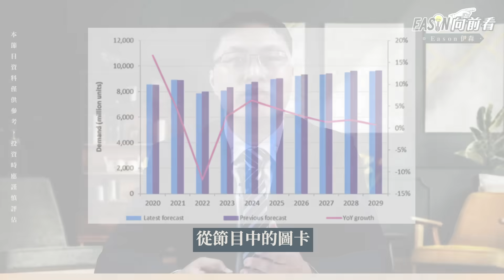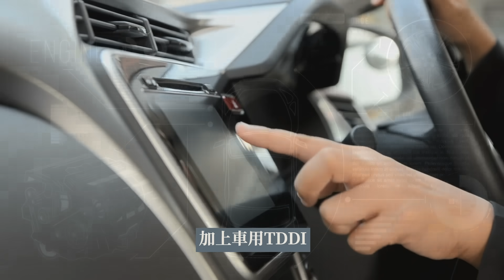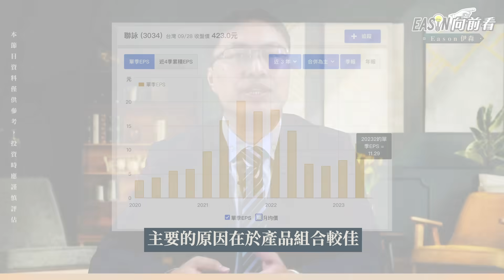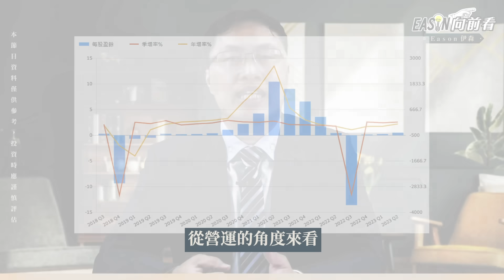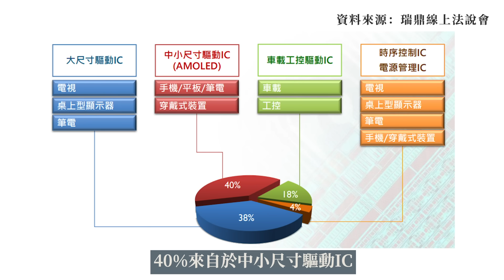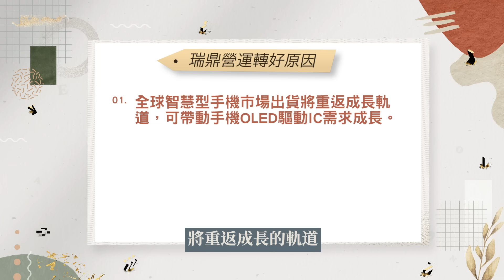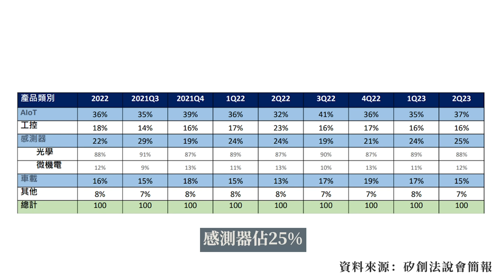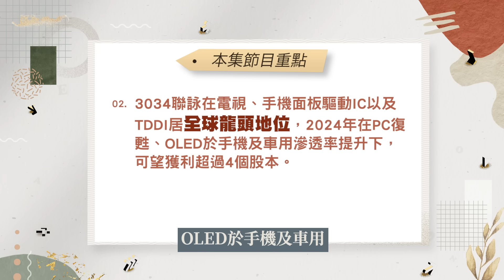消費性電子需求回溫，跨入車用領域有成，聯詠等驅動IC廠營運向前衝《Eason向前看 #115》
IC設計是台股當中很重要的產業，由於股性活潑，也深受投資人喜愛。EASON曾經在第112集介紹過IP族群，在第113集提到的電源管理IC，還有網通IC，以及觸控IC等等，都屬於IC設計產業。而這集《Eason向前看》要來更新一下IC設計產業當中，驅動IC這個族群的現況，以及介紹3034聯詠、3545敦泰、3592瑞鼎及8016矽創等4家公司。

這集內容，我認為還有幾個議題值得討論:
▼ 影片目錄 ▼
00:00 開場
01:07 驅動IC用在哪裡？
01:38 驅動IC產業狀況
03:14 什麼是TDDI？
04:22 全球第七大IC設計公司---聯詠(3034)
06:17 敦泰(3545)
07:54 瑞鼎(3592)
09:47 矽創(8016)
11:56 本集重點整理
另外，節目中提到的連結如下：

-每週周二 晚上8點整 輪播【盤勢第一排】 總經+產業+技術分析一次滿足
-每週周二 晚上8點整 輪播【Eason說給你聽】 告訴你最新市場消息
-每週周二 晚上8點整 輪播【E窺究竟】帶你一窺財經領域的奧妙